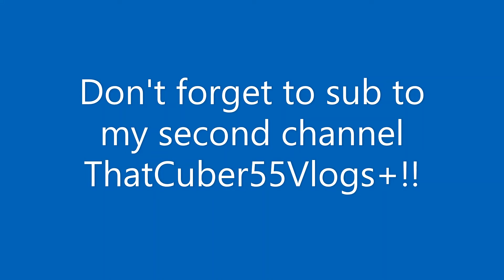Rubiks cube vs speed cube!!!